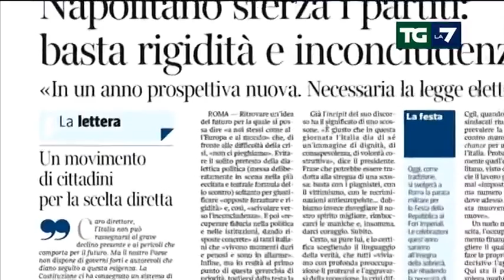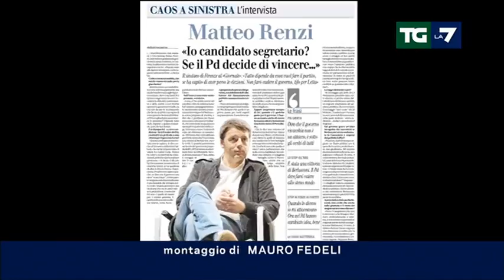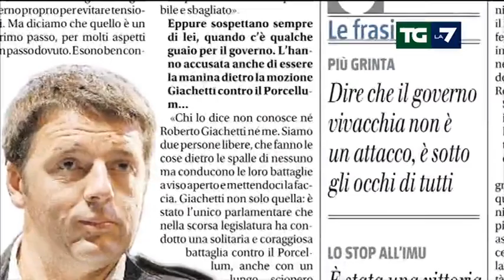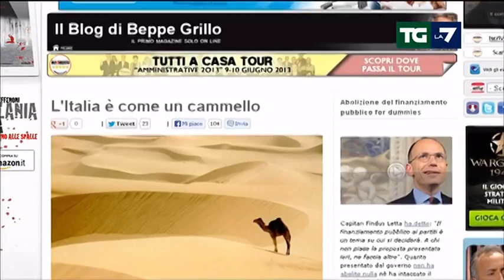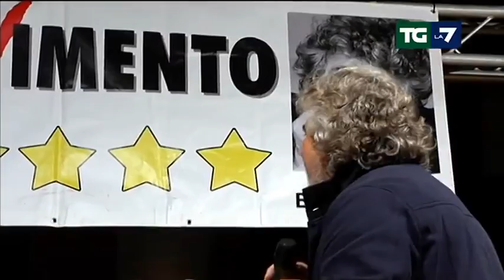Edizione delle ore 13.30 del 02/06/2013